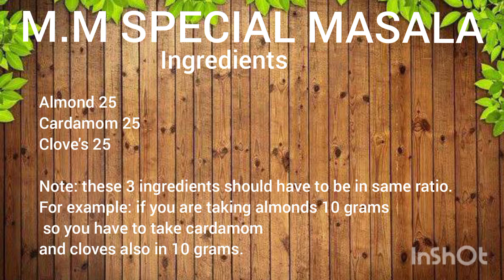Roasted Masala Recipe | "Menu Meal" special garam masala | how to make roasted garam masala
Asalam.o.Alaikum, mairy piyare daikhny walo ko maira pyar bhara salam.
WELL COME TO MENU MEAL.
TODAY, I am going to share my kichen secret 🙄 yes 😊  you are right👍 I am going to shared with you my special garam masala recipe 🤩 .
 In this recipe you have to be very careful about the ratio of spice's.
             But I will explain you here also.

*  if you are taking almond, cardamom and cloves in 10 gm.
* So you have to taken other things in 20 gm.

NOTE: In this recipe I follow the same ratio 10/20 but if you aren't taking the same ratio of grams so you just have to follow one rule.

* The 3 ingredients should be same and the other once should be double.

Ok, I will make more clear to you.

* ALMONDS / CARDAMOM / CLOVES
what ever the ratio you are going to used simple is this take these spice in same ratio and the other once you are taking should be double.
      HOPE  ITS  CLEAR ☺️ TO YOU.
  STILL you have any issue or any doubt about the ratio of spice's you can dm me on Facebook page and Instagram page or you can ask me in comment section also .

Chief:Arjumand Mansoor.
Directed by:Komal Mansoor.
Editing by:Komal Mansoor.
Produced by:Arman family.

Musician:@iksonmusic